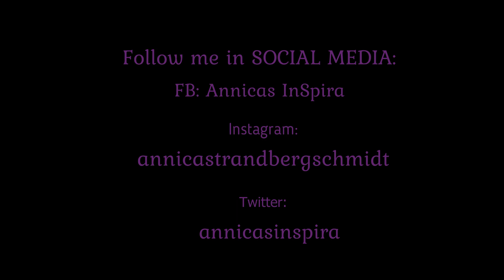Sugaraddiction - Bitten talks part 4 Biochemichal repair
What is Biochemichal repair? What does it look like, and how do I do it? Bitten takes us thrugh the steps of biochemichal repair!